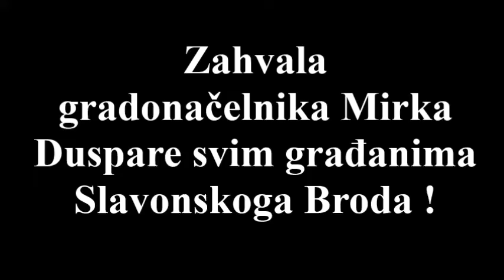Zahvala Gradonačelnika Mirka Duspare